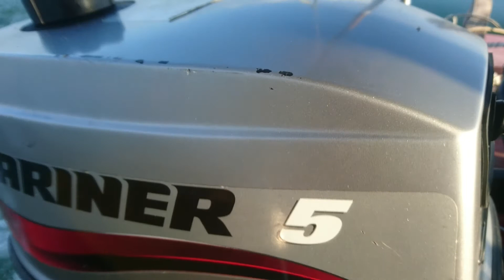Tri an Lake3. 19.12.15